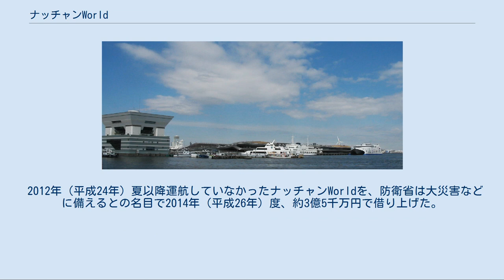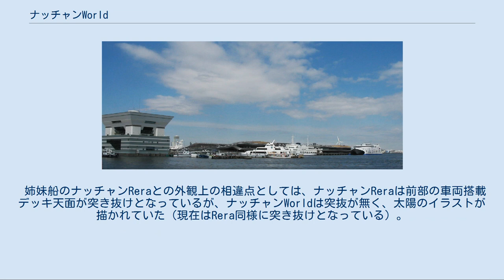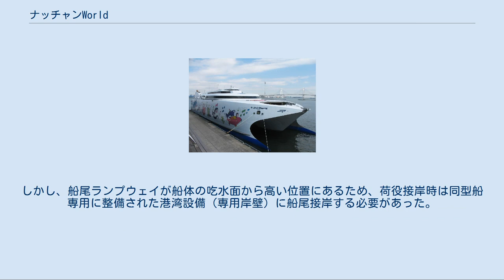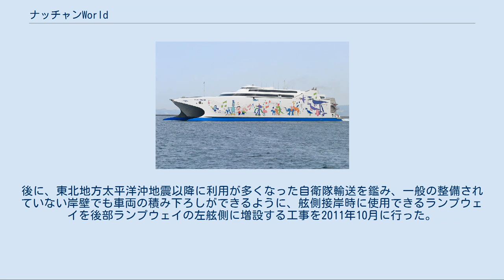ナッチャンWorld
ナッチャンWorld（ナッチャン・ワールド）は、東日本フェリーが青森港と函館港の間（青函航路）で運航していた高速フェリーである。
 本船はオーストラリアのインキャット社が建造。
同社では本船と同様の技術・形状を用いたウェーブピアサー型高速船を多数建造しており、本船は112 m級に分類される。
インキャット社は建造した船舶に一連の「Hull No」を付与しているが、本船は065で、これは姉妹船であるナッチャンReraの064と連番である。
 船名の「ナッチャンWorld」は、姉妹船の「ナッチャンRera」の「ナッチャン」と、船体に描かれたイラストの「世界中から集まった仲間たちがパレードする」というイメージからの「World」が合わされたもの。
 2008年5月に定期便として就航したが採算の悪化から同年11月には定期運用を終え、2009年（平成17年）から2012年（平成24年）まで、東日本フェリーを吸収合併した津軽海峡フェリーが、夏期繁忙期限定で運航した。
 2016年3月、PFI法に基づいて設立された特別目的会社「高速マリン・トランスポート」が本船を保有することとなり、防衛省は同社と2025年12月末まで10年間の輸送使用契約を結んだ。
 特徴的な技術が用いられている本船のしくみについては、姉妹船である、ナッチャンRera#船体と装置類もしくは、船舶工学#ウェーブ・ピアーサーもしくは、双胴船を参照 船内設備 TIER4 TIER3 TIER1・2 防衛省への借り上げ後は、長距離移動を考慮し椅子席を撤去しフラット構造で折り畳み式のマットレスが用意され、ビジネスクラス席は乗員用の二段ベッドへと改装された。
 ナッチャンWorldと横浜ベイブリッジ。
 船首にインキャット社ロゴと、本船のHull Noの065が確認できる。
2009年3月7日。
 横浜港大さん橋ふ頭に舷側接岸したナッチャンWorld（2009年3月7日） ナッチャンWorldはナッチャンReraに続く双胴式の高速フェリーとして、オーストラリアのインキャット社ホバート造船所で建造された。
同社の112 m級ウェーブ・ピアーサー2番船で、船体番号は065。
青森港 - 函館港間をおよそ夏季1時間45分、冬季2時間15分、深夜便2時間30分で結んだ。
船体には、2007年（平成19年）11月に「パレード」をテーマとして児童より公募したイラスト538点の中から選ばれた恐竜や海の生物など18作品が描かれている。
 2008年（平成20年）2月19日に進水し、4月3日に公試、同月8日に完成記念式典が行われた。
その後、同月10日にオーストラリアを出航、ブリスベンを経由して17日の午前7時に函館に到着した。
就航に先立つ4月30日には函館港に停泊中の船内でテロ対処訓練が行われたが、この訓練は同年7月7日から9日にかけて開催される北海道洞爺湖サミットに備えたもので、北海道警察と東日本フェリーが合同で実施した。
 就航式は同年5月2日に青森市の青森高速船ターミナルで行われ、同時に函館港開港150周年記念イベント「津軽海峡・海と大空のフェスティバル」が開催された。
また、本船の就航に合わせて青森フェリー埠頭では新しいターミナルビルと搭乗橋の使用が開始された。
しかし同年8月4日、東日本フェリーは原油高にともなう燃料高騰を理由として、運賃の3割値上げと秋・冬季の減便を発表した（これにより1日6往復12便運航されている便数が9月から4往復8便、11月から2往復4便に減少することになった）。
さらに同年9月8日、燃料高騰の影響によりナッチャンRera・Worldの函館 - 青森航路と在来船で運航している函館から青森、室蘭、大間への3航路の合計で本年度49億円の赤字が見込まれることから、同年11月末をもって国内フェリー事業から撤退することを発表するとともに、2隻の高速フェリーは同年11月1日から運航を休止した。
 その後は青森・函館の両港に係船されていたが2009年（平成21年）3月、函館開港150周年記念事業のPRのために、同じく開港150周年を迎える横浜港の大さん橋で展示された。
翌2010年（平成22年）の2月17日に再び大さん橋に入港し、停泊中の船内で青森物産展が開催された他、2月21日には久里浜港発着の特別クルーズも実施された。
また、東日本フェリーから青函航路を承継した道南自動車フェリー（現・津軽海峡フェリー）が国土交通省への期間...